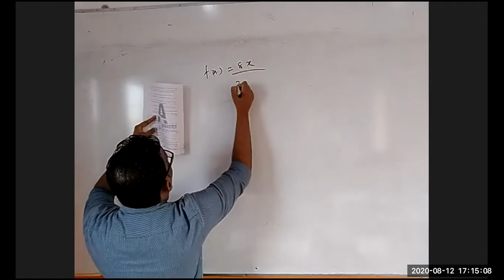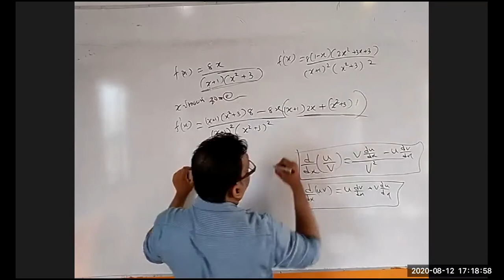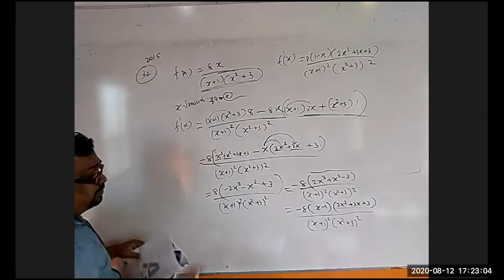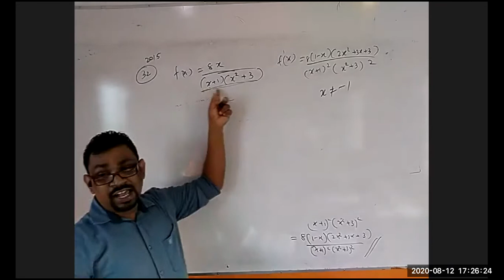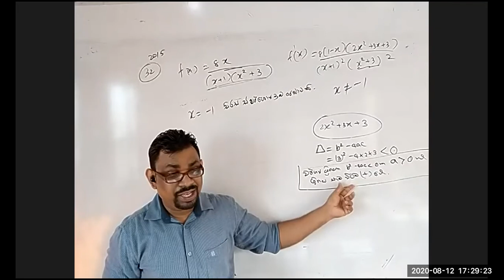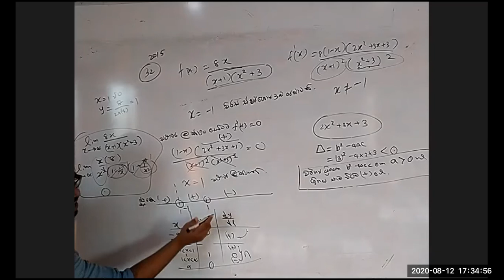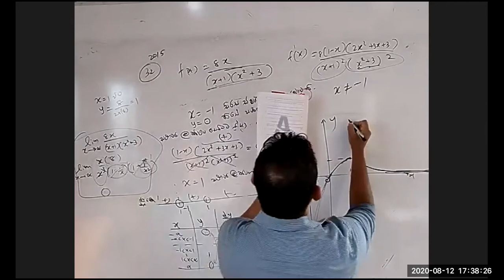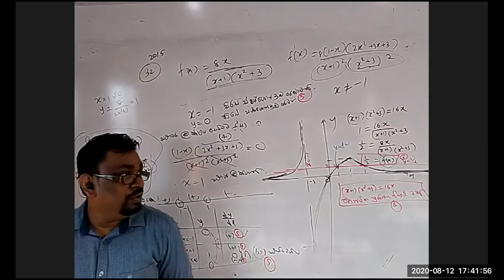අවකලනයේ භාවිත 17 Vidunana SURANGA DELPAGODA 2021